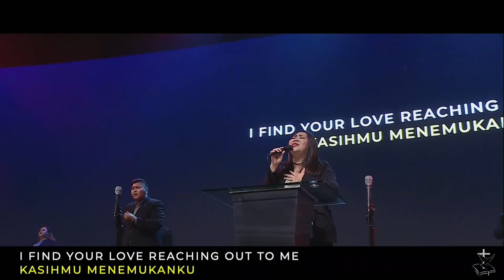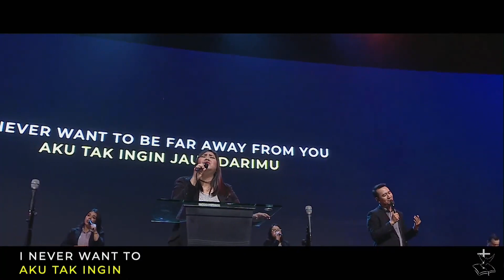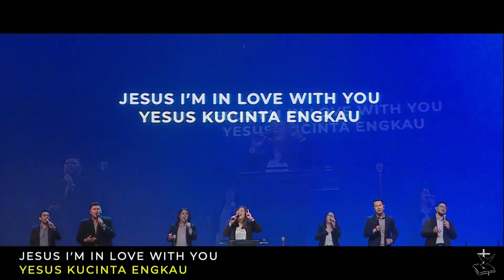How Much Do I Love You - Audy Jane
How Much Do I Love You by City Harvest Church

Church: Bethany Nginden Church - Successful Bethany Families

Besar harapan video ini dapat memberkati Saudara. Jika ada yang kurang berkenan, kami sampaikan permintaan maaf dan diperkenankan untuk memberi tahu kami. Mari memuji, menyembah, dan merasakan hadirat Tuhan Yesus di hidup kita.